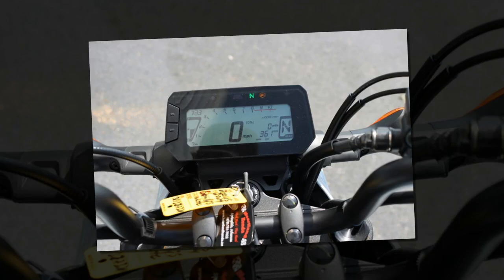Tin nhanh 24/7 - Tổng hợp những mẫu xe máy Honda mini mạnh mẽ được người tiêu dùng ưa chuộng 2024.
Dưới đây là một số mẫu xe máy Honda mini mạnh mẽ được nhiều người lựa chọn đi trong phố 2024.